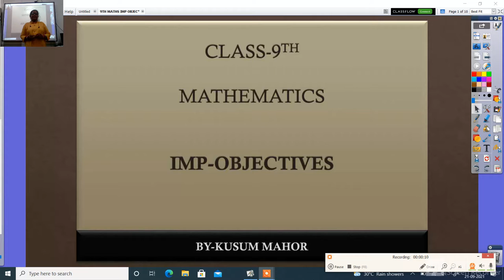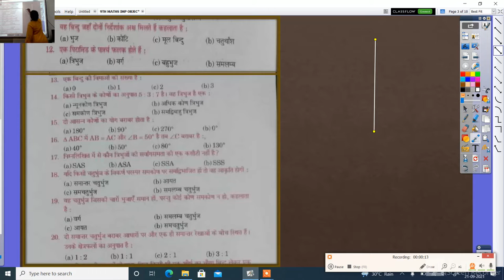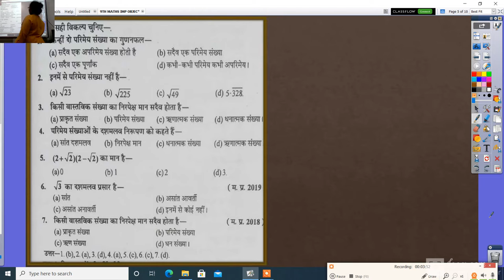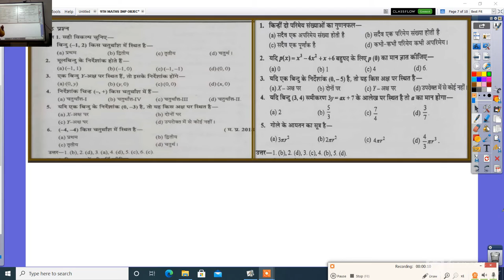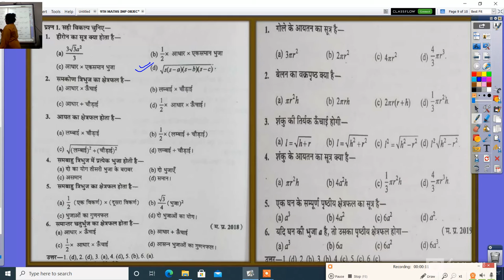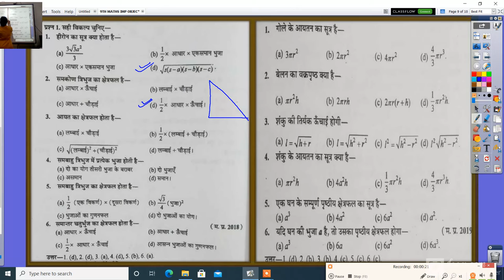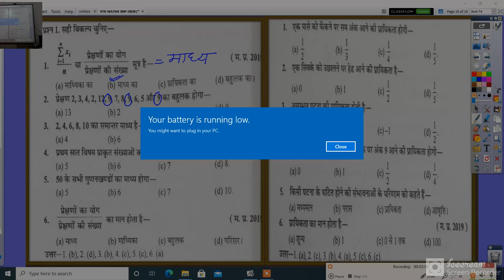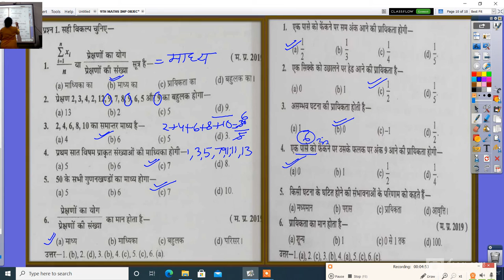9TH MATHS IMP OBJECTIVES QUESTIONS & ANSWERS